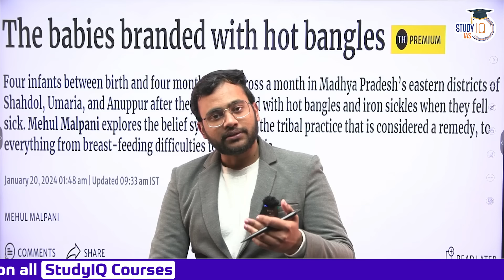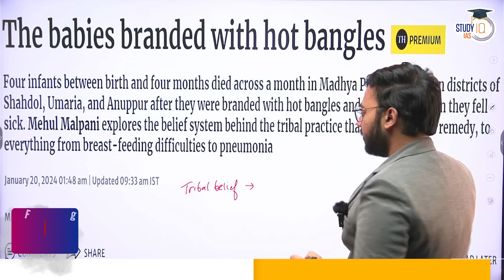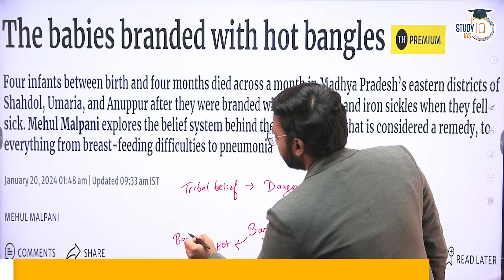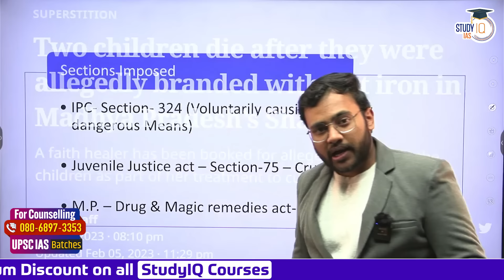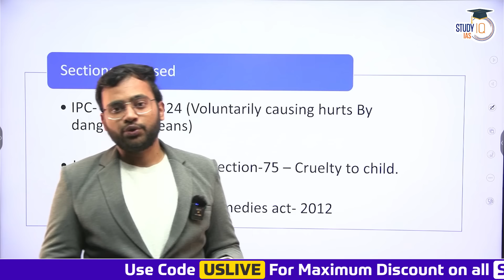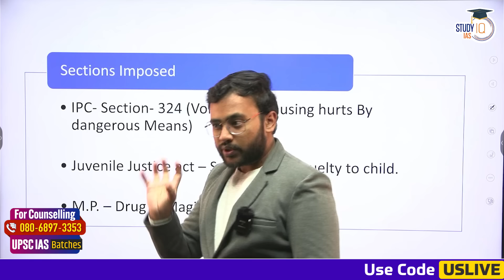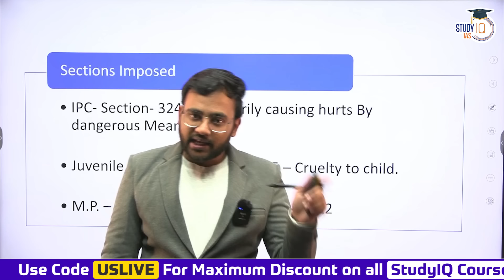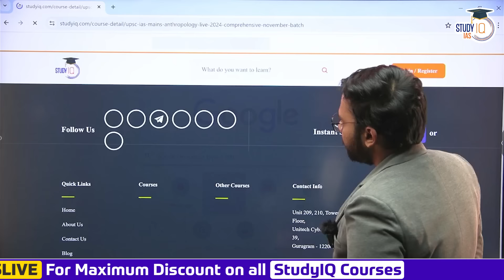How Branding Babies with Hot Bangles is Leading to Child Deaths in MP? | Anthropology Optional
Admissions Closing on 29th January, 2024 | Class Timing - 1:00 PM

In this video, we shed light on a concerning phenomenon - the practice of branding babies with hot bangles and its alarming connection to child deaths in Madhya Pradesh. Our exploration, tailored for Anthropology Optional, delves into the cultural, social, and health implications surrounding this issue. Gain critical insights into the complexities of this practice and its impact on child welfare. Stay informed and deepen your anthropological understanding with this essential discussion.

Admissions Closing on 25th January'2024 | Class Timing - 5:00 PM